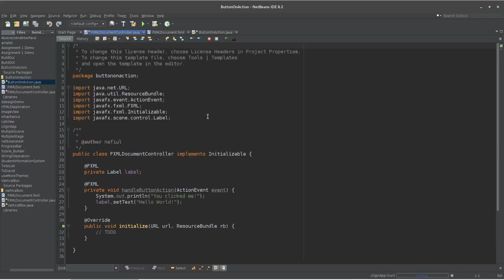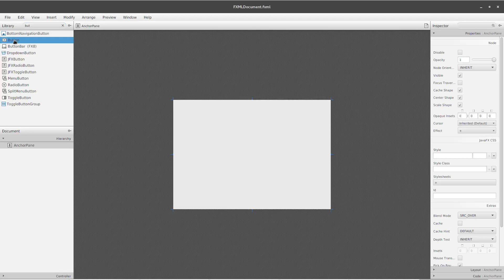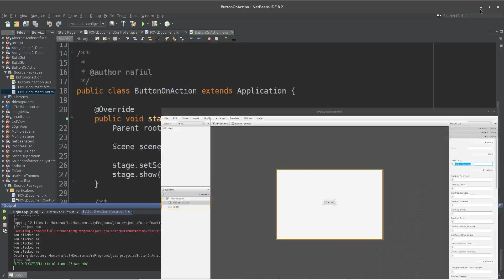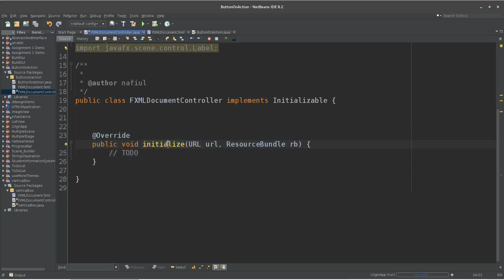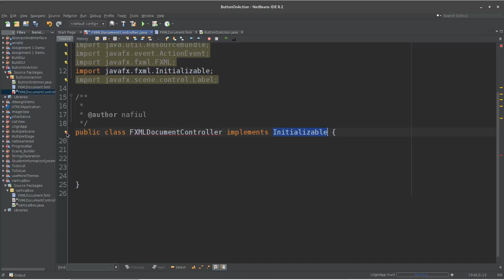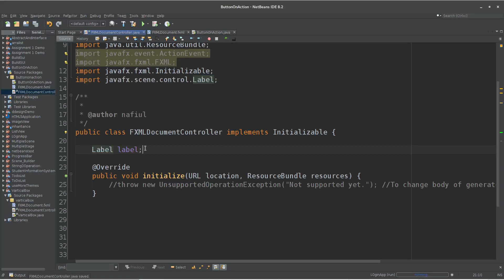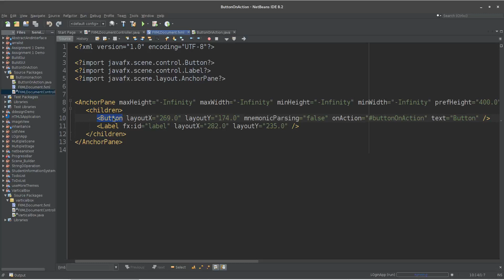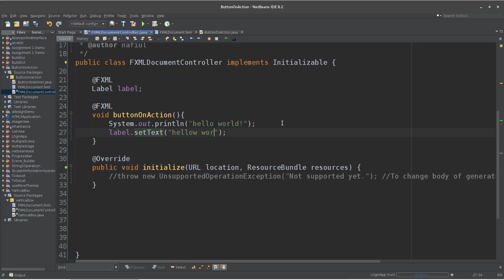Part3 buttonOnAction,GUI with fxml 5 (javafx software development course in bangla)